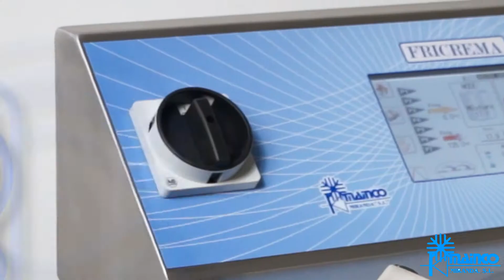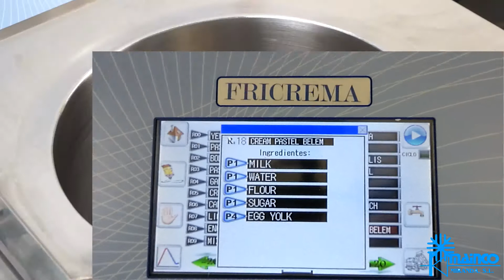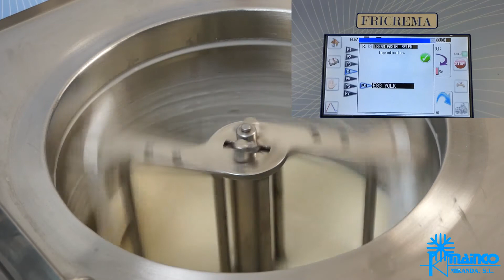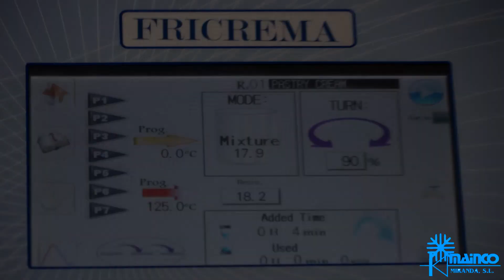Crema Pastel de Belem con Fricrema PC25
Elaboración de la crema para los pasteles de Belem o pasteles de nata , típicos de Portugal, elaborada con Fricrema PC25.
Pasteurizador disponible con diferentes capacidades de 25, 60, 110 y 220kg.